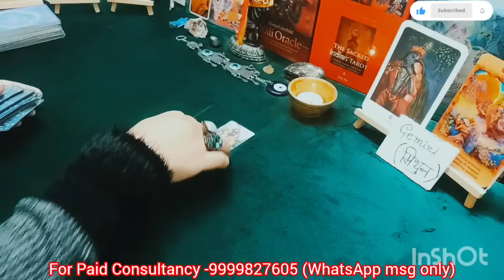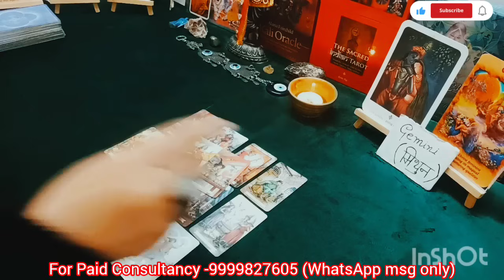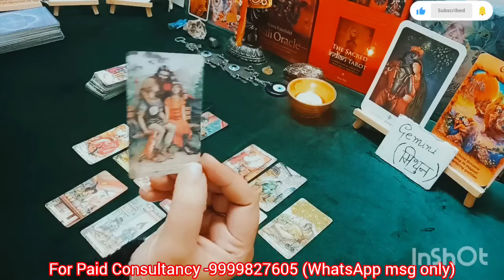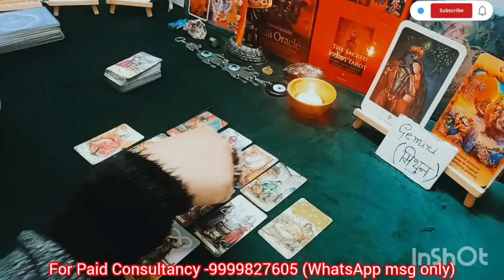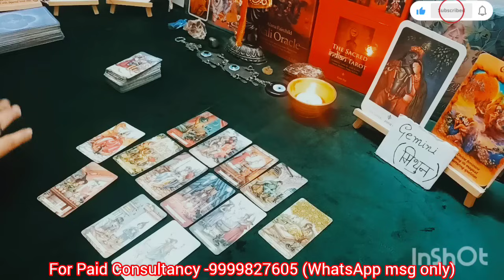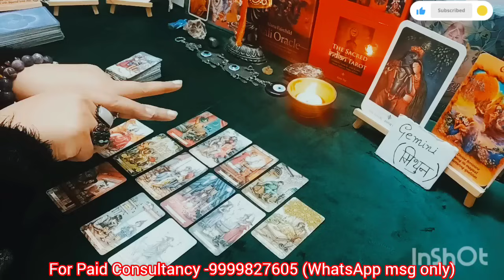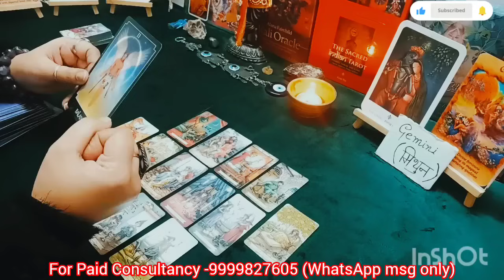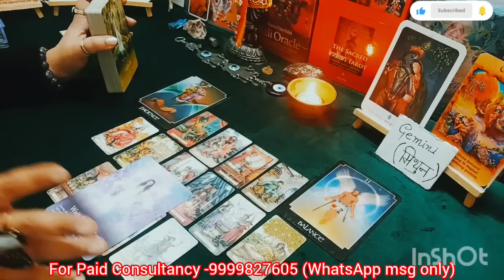GEMINI ♊ मिथुन राशि 🌝 What is coming in your next 7 days?✨